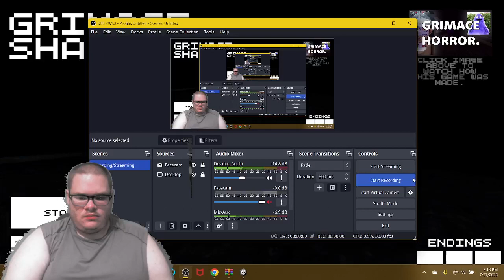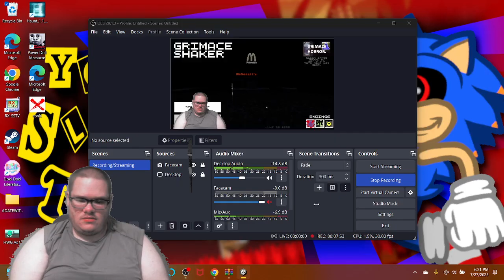WARNING: GRIMACE IS WATCHING YOU!!! | GRIMACE SHAKER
Hello everyone! Welcome to another good Grimace horror game, but the next episode of him this time, is Grimace Shaker by Dubscr from Itch.io. You drink the Grimace Shake at your OWN discretion, which causes Grimace himself, chasing after you. This is like Slender when collecting pages, but the pages itself, says things about his sins. It has 3 endings throughout this short McDonald's indie horror game, so do NOT drink the shake!